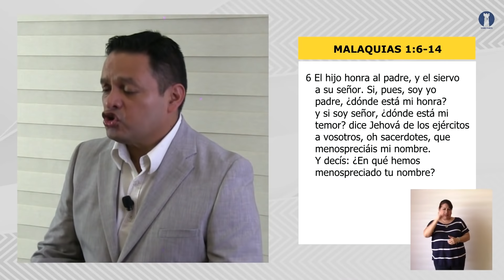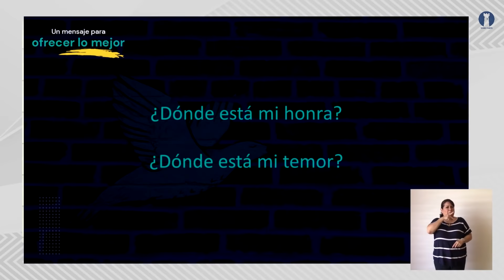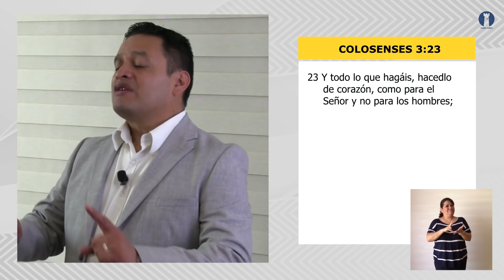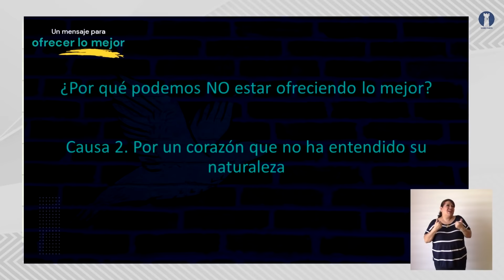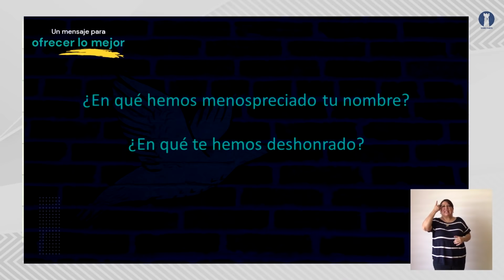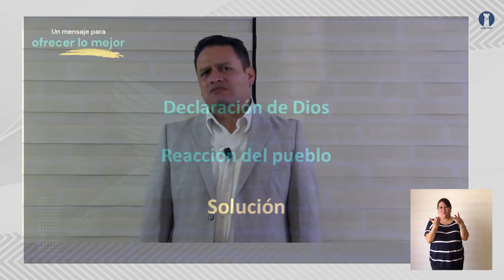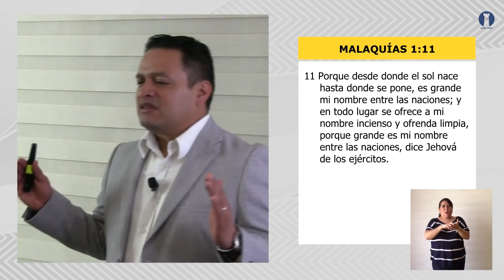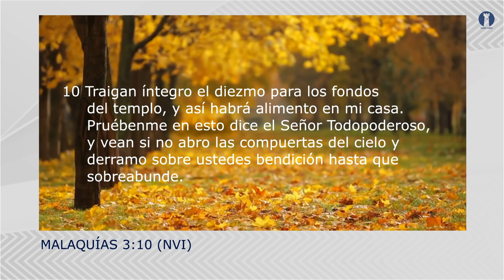Torre Fuerte en línea - Domingo 13 de septiembre del 2020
Que bendición que esta mañana te conectes con TorreFuerte a nuestro servicio de este domingo 13 de septiembre. Continuamos con esta nueva serie: EL MENSAJE MODERNO DE MALAQUÍAS.

Gracias por acompañarnos, que Dios te bendiga y te hable por medio de su Palabra. Alabemos juntos a nuestro Señor.